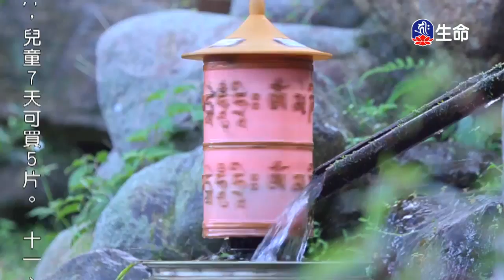佛說菩薩功德-1__(lifetv_20200315_08：00)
_佛說菩薩功德。